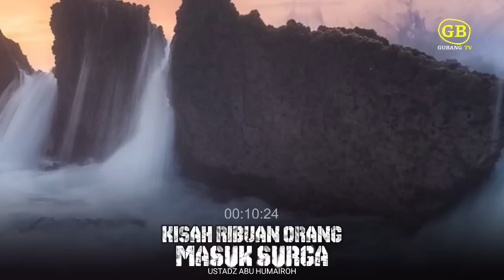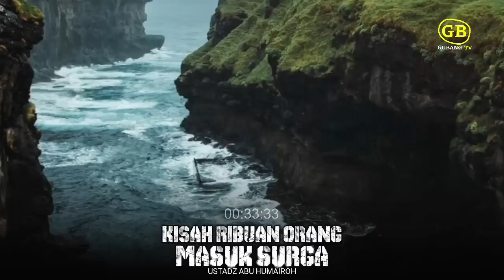Kisah orang-orang yang masuk surga dengan mudah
suara: ustadz abu humairoh
semoga bermanfaat.